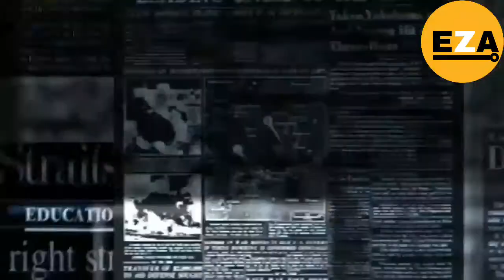animals save human life | aisay janwar jinhon ne insano ko bachaya | Reality public tv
some animals save humans life no buddy expect that this happend very good and based on true real life stories must watch in hindi and urdu only on youtube

lion,
lion king,
lionel richie,
lionel messi,
lion king full movie,
lion king songs,
lion guard,
lion family,
lion roar,
lionel richie songs,
lion elevation worship,
lion song,
lion sound,
lion documentary,
lion king circle of life,
lion attack,
lion attitude,
lion attacks hunters,
lion and tiger fight,
lion and lamb ministries,
lion attack buffalo,
lion and tiger,
a lion roaring,
a lion and a mouse,
a lion doesn't concern himself with the opinions of sheep,
a lion sleeps tonight,
a lion and a mouse story,
a lion's pride roblox,
a lion's legacy,
a lion king,
a lion called christian,
a lions fan reaction,
lion bitten by black mamba,
lion babe,
lion baby,
lion brandon lake,
lion breaks spine,
lion brothers,
lion bit by black mamba,
lion birth,
lion battalion commando,
lion brothers documentary,
b lion song,
b lion suzume,
b lionel scott,
b lion suzume no tojimari,
be prepared lion king,
baby lion,
barbary lion,
black lion,
bear vs lion,
buffalo vs lion,
lion cartoon,
lion cubs,
lion cub roar,
lion chris brown and brandon lake,
lion cubs playing,
lion country safari,
lion city orchestra,
lion city,
lion cut curly hair,
lion cubs playing with dad,
clion,
clion 64,
clion ide,
clion c++,
clion dulce,
clion price,
clion setup,
clion crack,
c lion แต่ง,
clean dancehall,
lion drawing,
lion dance 2023,
lion documentary 2023,
lion diet,
lion dance drumming,
lion dance chinese new year,
lion drawing easy,
lion dog,
lion documentary 2022,
lion dance music,
d lion king,
d lion king movie,
d lion circus,
d lion comedy,
d lion cartoon,
d lion guard,
d lion king hindi movie,
d lion king full movie,
d lion band party,
d lion king hindi,
lion el'jonson,
lion eyes lil durk,
lion elevation worship lyrics,
lion el'jonson return,
lion eating buffalo,
lion eyes,
lion eating alive,
lion eating meat,
lion eyes hollywood undead,
lion encounter,
e lion king,
e lion school bus,
e lion peugeot,
e lionel messi,
e lion sun ray,
the lion king,
elephant vs lion,
elton john lion king,
eagle vs lion,
easy lion drawing,
lion fight,
lion family cyrus and brenda,
lion fight to death,
lionfish,
lion from the north,
lion for kids,
lion feeding,
lion full movie,
lion family cartoon,
lion film,
f lion king,
f lion guard,
ff live,
ff live bd,
lion guard songs,
lion guard full episodes,
lion gidle,
lion guard toys,
lion guard season 3,
lion growling,
lion giving birth,
lion guard scar,
lion guard theme song,
lion guard kion birthday,
g lion eeezzz,
g lion know,
g lion 250,
g lion px 250,
g lion rx 250,
give me faith like daniel in the lion's den,
gorilla vs lion,
gidle lion,
gorilla vs lion real fight,
going on a lion hunt,
lion hunt song,
lionheart,
lion hunt,
lion heart snsd,
lion hunting videos,
lion heart live,
lion hollywood undead,
lion heart movie full,
lion hunting prey,
lion heart girls generation,
lion in the jungle,
lion in winter,
lion in zoo,
lion is here by flavour,
lion instrumental,
lion in the wild,
lion inside of your lungs,
lion is hungry,
lion indiana bible college,
lion intro,
i lion king,
i lion buss it up,
i lion guard,
i lion sleeps tonight,
i lion zion,
i leon song,
is lion dance,
i lion king song,
i leoni,
i lion movie,
lion judah,
lion jumps into safari vehicle,
lion jacket,
lion jump,
lion jungle,
lion juin 2023,
lion jellyfish,
lion judah elevation worship,
lion jumping 36 feet,
lion jaw broken by hippo,
j lion in da booth,
j lion ec,
j lion beats,
j lion costume,
j lion x60,
jio live tv,
j lion beats magic of bulgaria,
j lion games,
j lion no puedo,
judah and the lion,
lion king 2,
lion king toys,
lion king hakuna matata,
lion king broadway,
lion king movie,
lion king can you feel the love tonight,
lion king i just can't wait to be king,
lion king musical,
lion king be prepared,
k lion malandros,
k lion extraordinary,
k lion bad gyal,
k lion private zess,
k lion safe,
k lion bad news,
k lion monsterz out,
k lion zess in peace,
k lion my team,
k lion one link,
lion lion,
lion laughing,
lion latch shark tank,
lion lyrics,
lion laughing meme,
lion lamb ministries,
lion love,
lion live,
lion life,
lion latch,
l lion sesame street,
lion movie,
lion mentality,
lion mating with tiger,
lion mates with female lion,
lion man,
lion malayalam movie,
lion motivation,
lion meow,
lion mentality motivation,
lion meat,
m lionel,
m lion king,
my lion,
my lion pride,
my lionel train song,
my lion family,
my lion pet,
my lion finally pooped,
my lionhead bunny,
my lion is here,
lion noises,
lion national geographic,
lion nikki,
lion never surrender,
lion niki,
lion noises roar,
lion netflix,
lion nation,
lion nails,